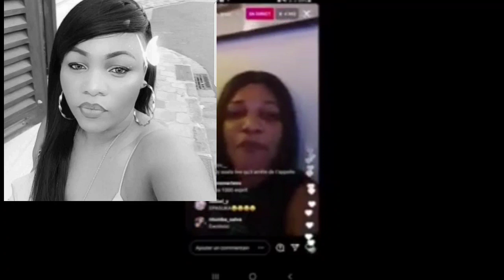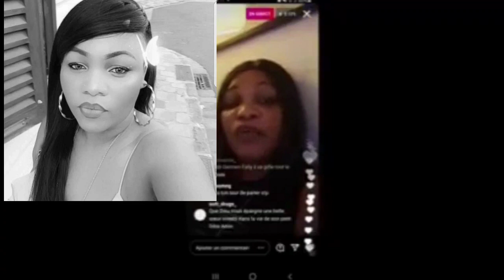TYNA IPUPA MUASI YA SONGI SONGI. AZO BIMISA BUZOBA YA FALLY IPUPA.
Tina ipupa humilie Nicky Menga Et Fally Ipupa